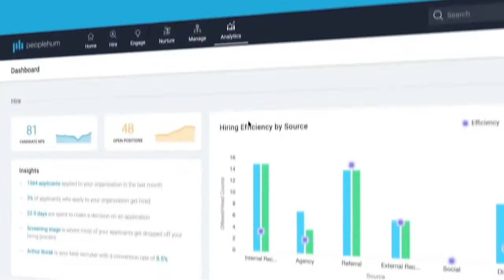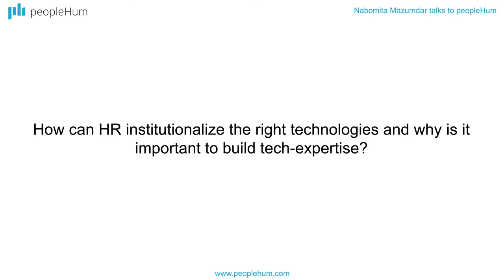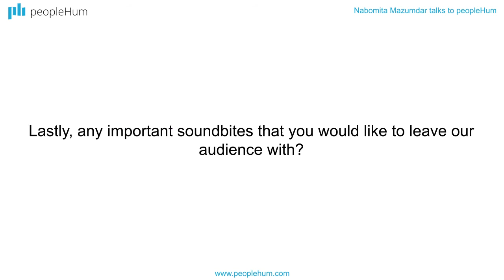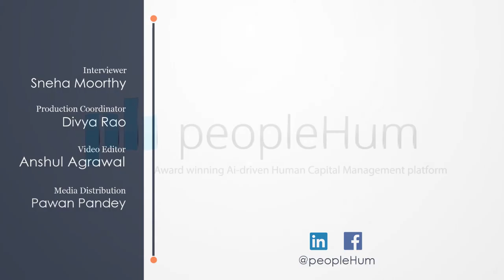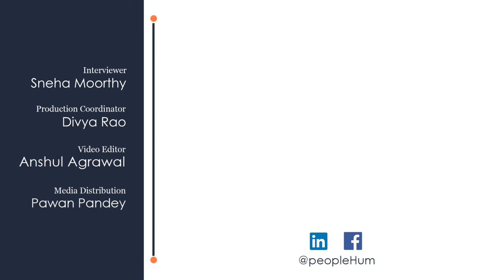Reverse mentoring in the workplace | Nabomita Mazumdar | peopleHum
Nabomita Mazumdar talks to Sneha Moorthy from peopleHum about reversing mentoring in the workplace.